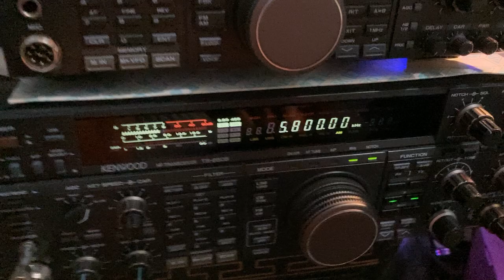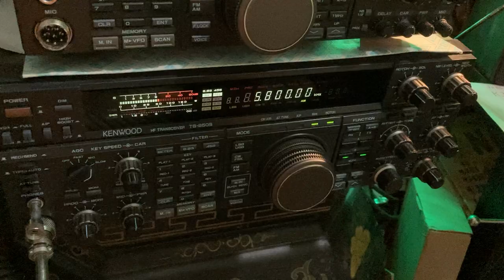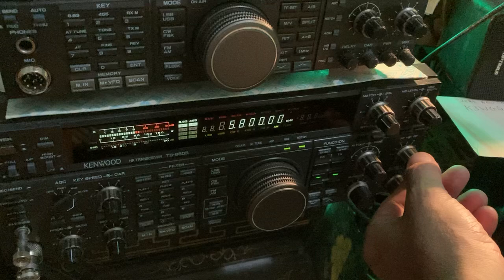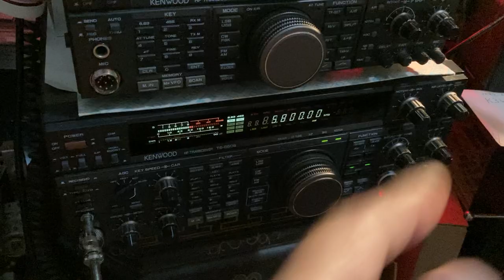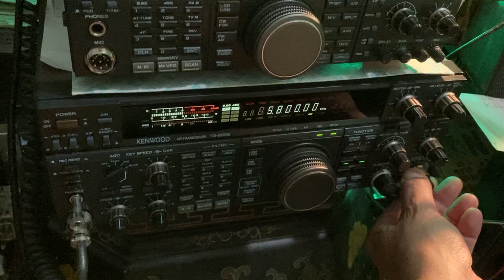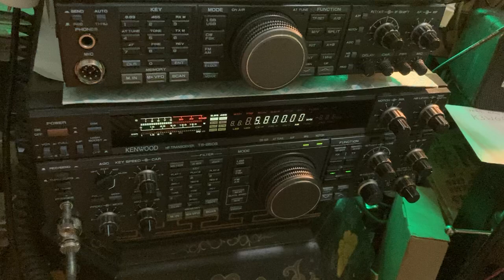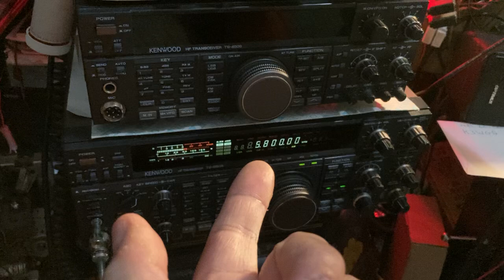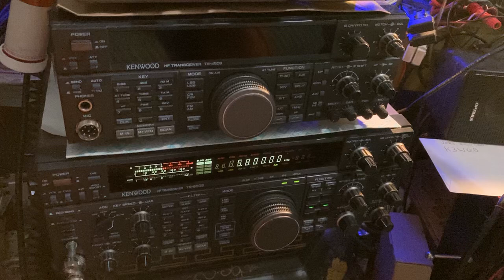Wrmi pouring out stuff like contesting why 😡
Wrmi talk show for contesing only not including regular ham radio what the hell is going on with Hamradio Hamradio is going downhill from contesting icom you guys should be ashame of yourselves i what to 🤮 about this topic contesters are the worst operators out thier to wide fake signal reports splatter boxing etc I can go on and on. It’s getting out of hand it’s like thier stuffing contesting down ower throats just like the government 😡🤬🤯😱